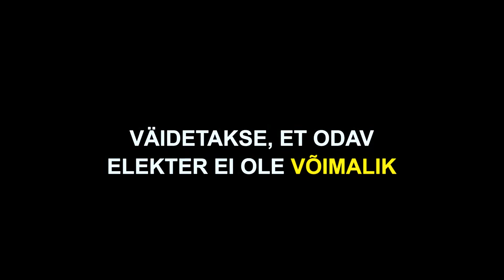Rohepöördeks nimetatud suurpettusest, lühidalt ja konkreetselt!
Palun vaadake ja PALUN JAGAGE!